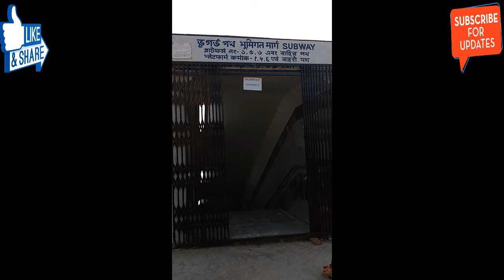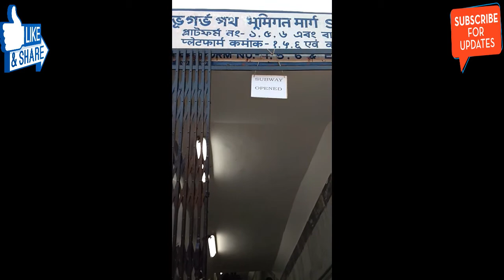Indian Railways | Eastern Railway | Ranaghat Junction Subway Opening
* Ranaghat Junction New Subway Opening 2017
* Welcome To Our Mojar Dunia Youtube Channel.We are Uploaded All Type Of Entertainment and Funny Videos Every Day.So Please See All Videos and Like,Share,Comment and Must Be Subscribe For Our Latest Videos Notifications and Push The Bell Icon.
* Thank's For Watching and Visiting Our Channel.